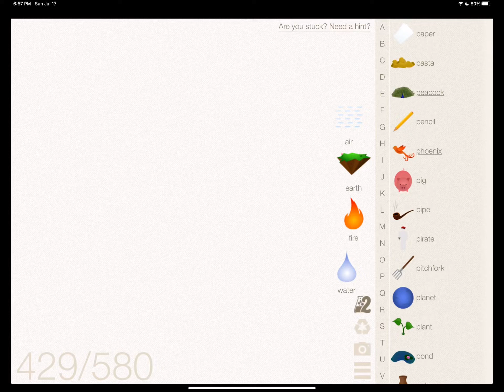How To Make Bone In Little Alchemy Cheats